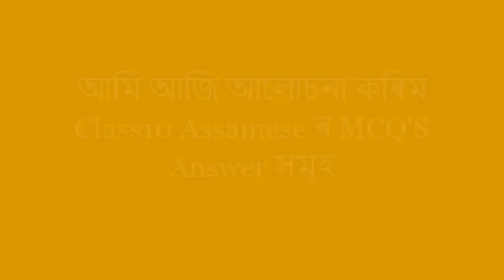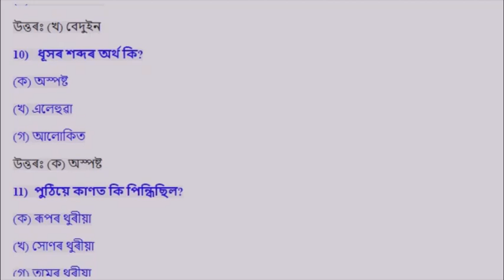মই অসমীয়া Assamese Answer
Class 10 Assamese MCQ  Ans' ( দশম মান শ্ৰেণীৰ অসমীয়াৰ প্ৰশ্ন  উত্তৰ )
general-science MCQ answer.html
Video Editor: Rakesh Nath